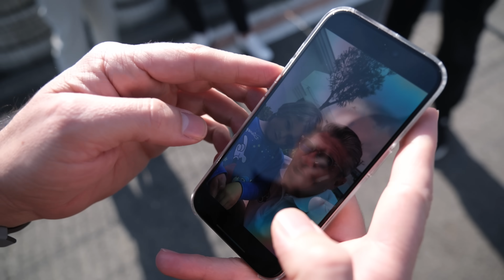5 Yaşında Burnout Yapmak